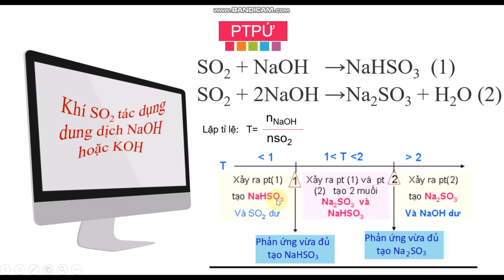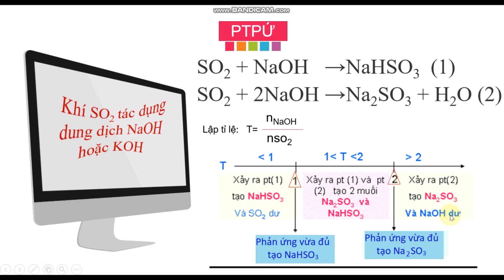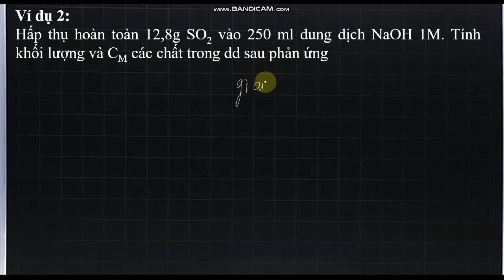HÓA10 | SO2 + NaOH (KOH)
Hóa 10 - CHƯƠNG 6 - bài tập SO2 + dd NaOH/ KOH
đầy đủ 5 trường hợp minh họa